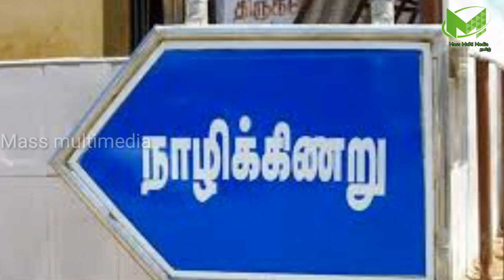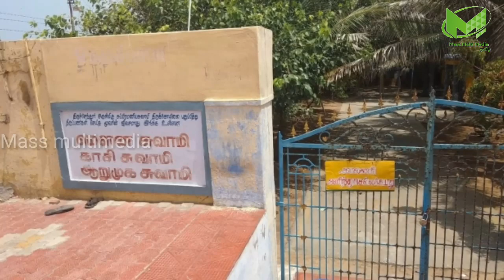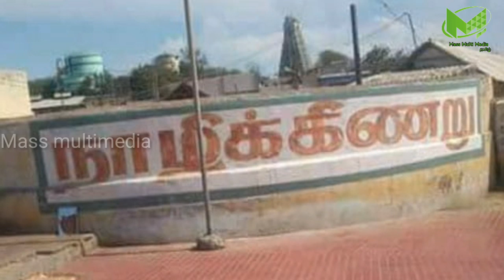திருச்செந்தூரில் உள்ள அதிசய கிணறு ! இதில் மறைந்திருக்கும் ரகசியம் பற்றி தெரியுமா ?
Like பண்ணுங்க
Share பண்ணுங்க

thiruchendur naali kinaru,thiruchendur naali kinaru history in tamil,thiruvchendur naali kinaru story in tamil,history of thiruchendur naali kinaru,thiruchendur naali kinaru varlaru,thiruchendur naali kinaru tamil,thiruchendur naalki kinaru tamilnadu,